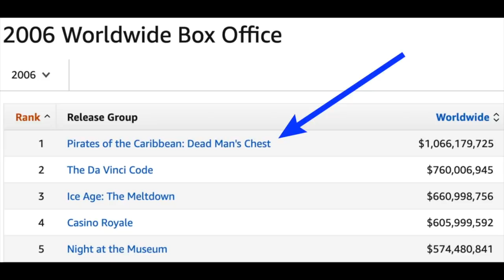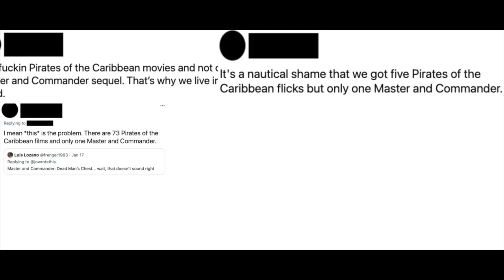Why I Love Pirates of the Caribbean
In this video essay, I break down what I love about the Pirates of the Caribbean franchise.

I do not own the films from which I show clips in this video. All clips are used to demonstrate points in the video, which is a review/critique/analysis and does not present the film in its entirety. The clips are edited to short portions of the films and most feature narration on top of them -- they are used to make points about the film.